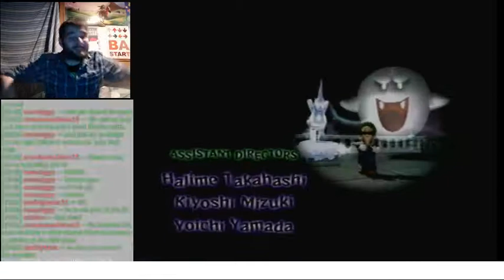Boo Bowser Boss Battle | Let's Play Luigi's Mansion Part 14 (24KTV Day 348)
Day 348 of 365:
Today we finish playing through one of the most beloved Game cube games, Luigi's Mansion. 24Kevin